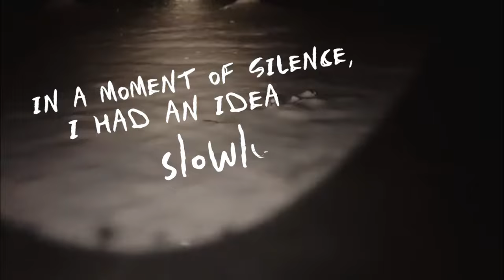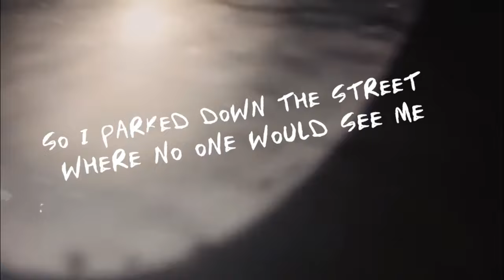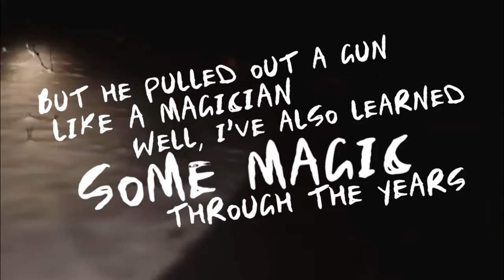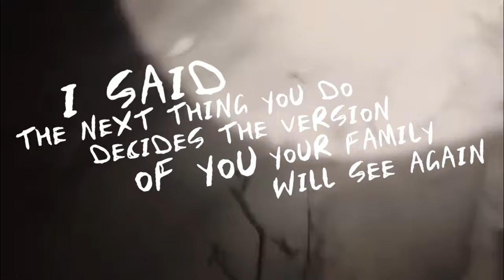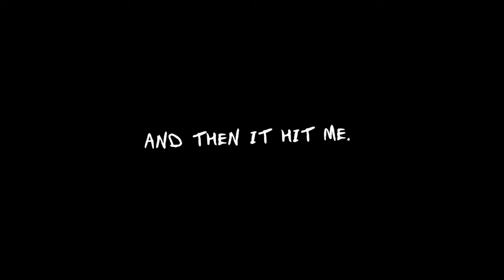Amigo The Devil - Once Upon a Time at Texaco pt. 1 (Official Lyric Video)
Lyrics:
We were sitting at the party drinking heavy
Yelling believe in life after love
We were so damn drunk and doing our best impressions of Cher that we all could
Until someone said I’d kill for more tequila
Another voice said fuck man, we’re out of drugs
In a moment of silence, I had an idea
And slowly started standing up
Oh, just let me use your car and I’ll go
I didn’t have money, but I knew that my friend
Always kept a pistol in the car
So I parked down the street, where no one would see me
And walked into the gas station store, yelling

La la da die
Don’t start to cry
Just give me what I want and I’ll go
La da da die
Put the money inside
Cause no one wants to die in a Texaco

I was staring at the man behind the counter
The customers were laying on the floor
I said we’re gonna sing a song, it’s called the sound of silence
And you, just open the fucking drawer
But he pulled out a gun like a magician
Well, I’ve also learned some magic through the years
My bullet hocus pocus’ed through the back of his head and
Made the side of his jaw disappear.
Goddamnit

I told you not to try
Look at what you made me do
Now you’re gonna die
The only one to blame here is you

I’m guessing that you all feel like a hostage
But I’m sure it feels nice to be held
Though comedy and tragedy historically are linked
The joke didn’t go over too well
Oh, please let us go, I promise that we won’t say a thing
I said the next thing you do decides the version of you
Your family will see again
I had no idea where I was going
I just knew I had to get out of this town
Just give me your keys, you’re coming with me
A few minutes later we were nowhere to be found

Enjoy the ride
Keep your eyes on the road
There was the sign
120 miles from Mexico
And then it hit me